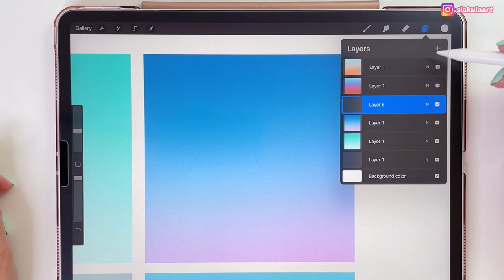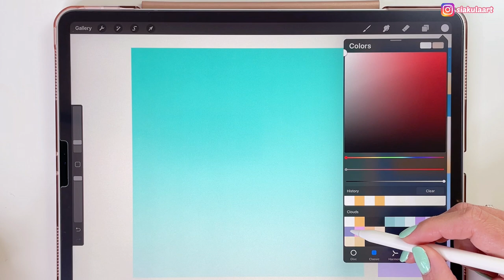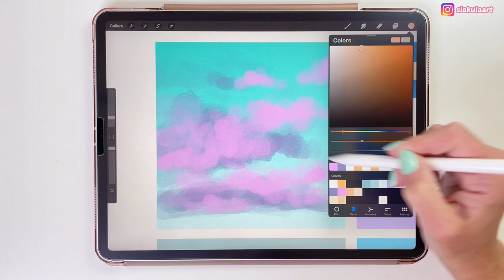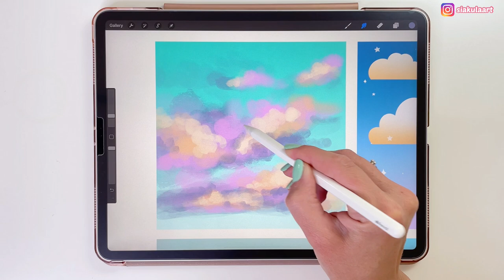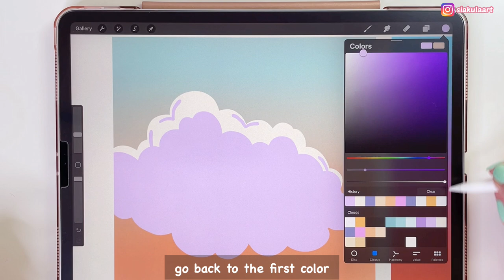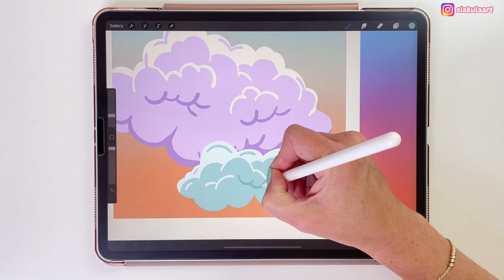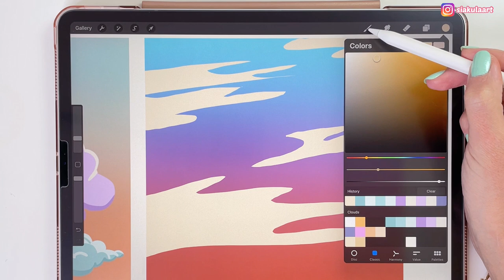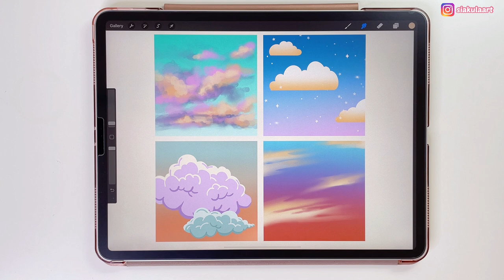How to draw clouds | 4 ways to draw clouds with Procreate on iPad tutorial for beginners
Hi! In today's tutorial I will show you how to draw 4 types of clouds. Easy and simple digital painting on iPad with Procreate. Step by step drawing tutorial for beginners.
How to draw cartoon style clouds and how to draw realistic clouds.

Please share your work based on my tutorials with me on Instagram, I would love to see it!